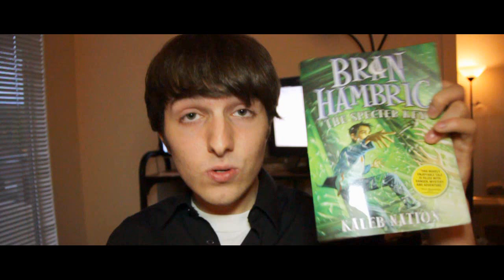Reading Bran Hambric: The Specter Key [7 Days To Bran]